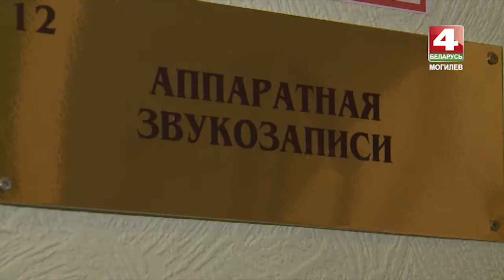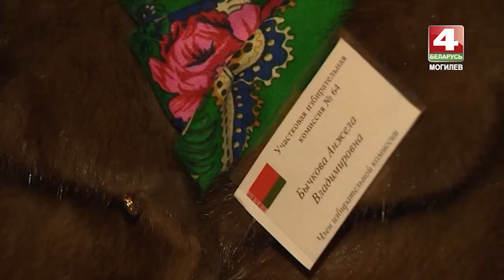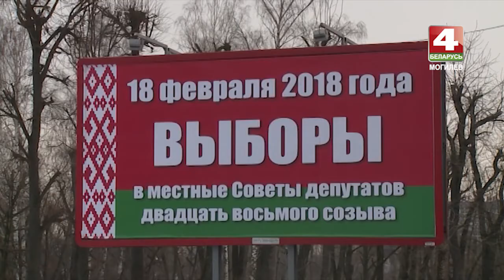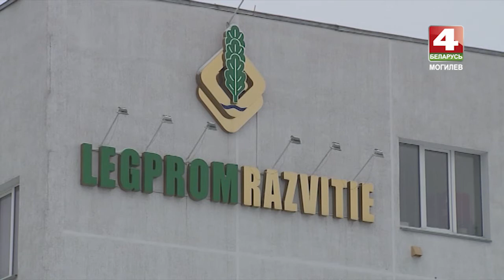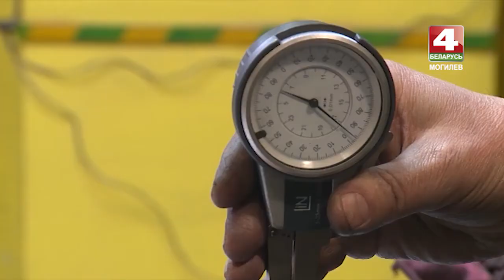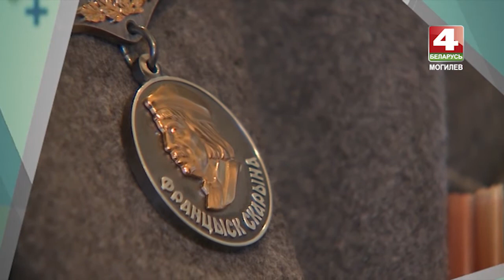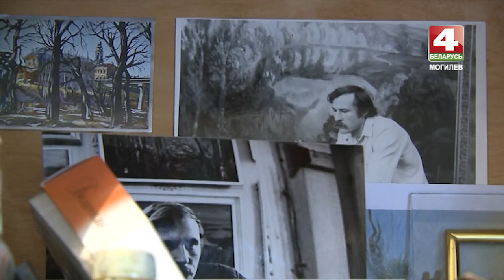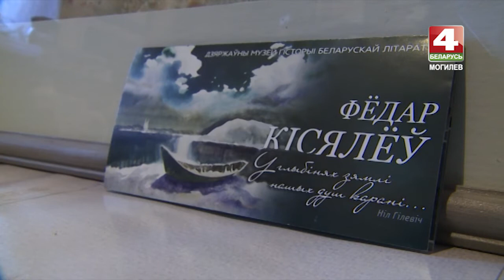Днями 19. 01. 2018 [БЕЛАРУСЬ 4| Могилев]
Зима, крещенская вода и в прорубь с головой.
Три минуты радиоэфира для кандидата в депутаты.
Бобруйское предприятие одевает «Газпром».
Радомльские пояса – на счастье в новом году.
 Смотрите информационно-аналитическую программу «Днями» на «Беларусь 4. Могилев»!